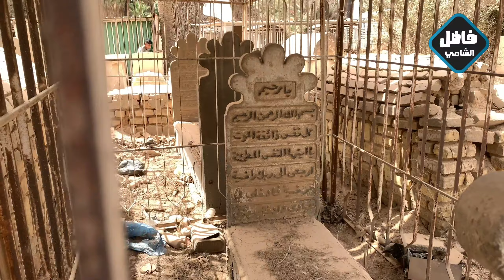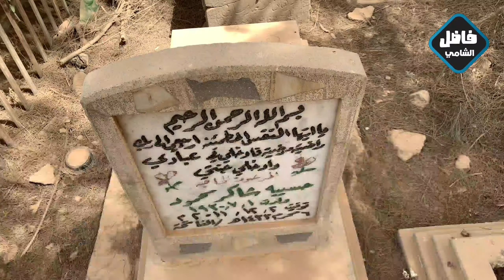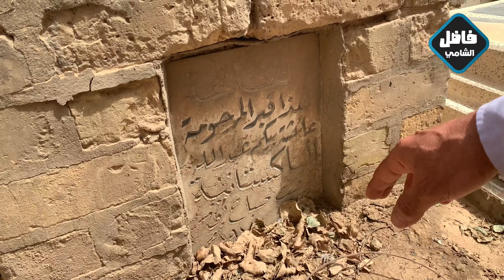مقبرة الغزالية في بغداد تظم حتى الباكستانيين#المغامر_فاضل_الشامي